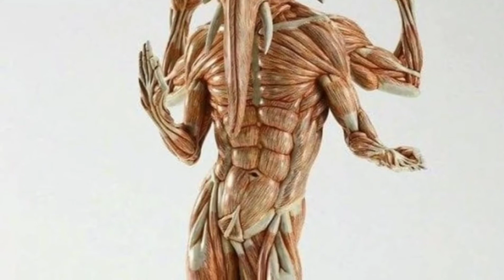My first video dedicated to God.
Please do support me. Many more is on the way guys. Keep watching